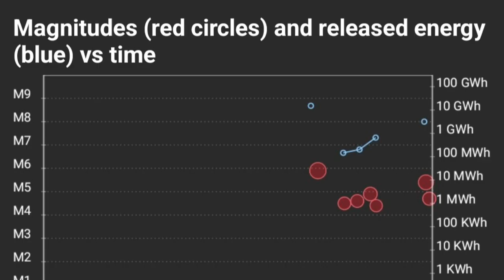اليمن الهزات الأرضية تتواصل بشكل يثير الرعب بين أهالي المناطق اليمنية على خليج عدن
اليمن الهزات الأرضية تتواصل بشكل يثير الرعب بين أهالي المناطق اليمنية على خليج عدن زلزال يضرب خليج عدن بقوة وهزات ارضيه متواليه بعدن ..اشتباكات في تعز

ضرب زلزال، الساعات الماضية، خليج عدن ومناطق مختلفة جنوبي اليمن.

وقالت وكالة رويترز نقلا عن مصادر في الأرصاد، إن زلزال بقوة 5.9 درجة هز منطقة خليج عدن على عمق عشرة كيلومترات.

وأشارت الوكالة إلى أن عشر هزات بحرية متوالية ضربت خليج عدن، بينها متوسطة وقوية قبالة سواحل محافظة شبوة، موضحةً أنه لا توقعات بحدوث تسونامي.

ويشهد خليج عدن، هزات أرضية بشكل متواصل، خصوصاً الفترة الأخيرة، بعد حدوث الزلزال المدمر في تركيا وسوريا.

كما اندلعت اشتباكات مسلّحة، اليوم في مدينة تعز، جنوبي اليمن.

وقالت مصادر محلية إن اشتباكات عنيفة نشبت بين مسلحين من فصائل أمنية موالية للإصلاح، إثر خلافات على تحصيل جبايات فرزة الباصات في حي النسيرية، وسط المدينة.

وأشارت المصادر إلى أن الإشتباكات أثارت الرعب لدى الماره والأهالي، ما تسبب بتوقف الحركة لساعات.

وتأتي التطورات، في ظل إستمرار إنهيار الأوضاع الأمنية في مدينة تعز، مع انتشار العصابات واحتدام الصراعات بين فصائل التحالف.